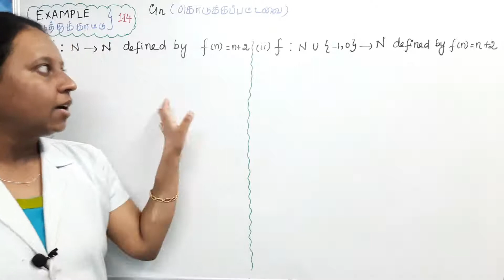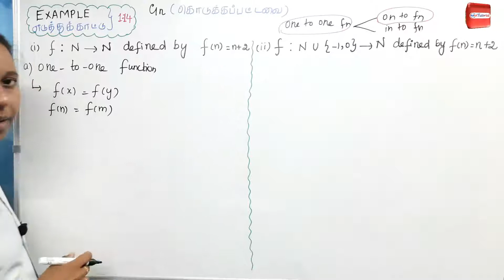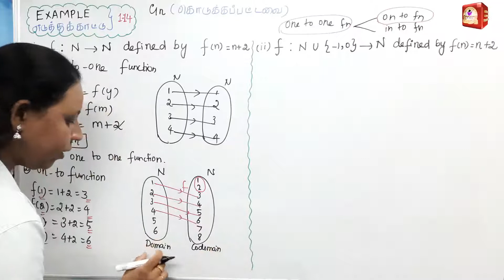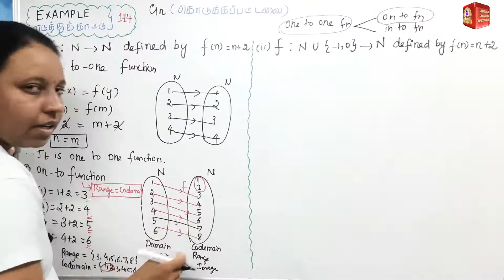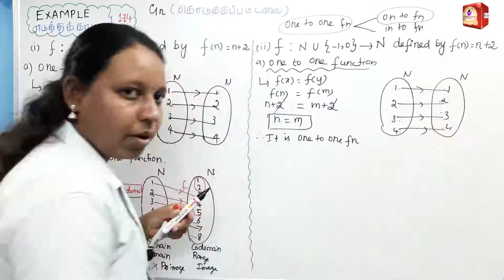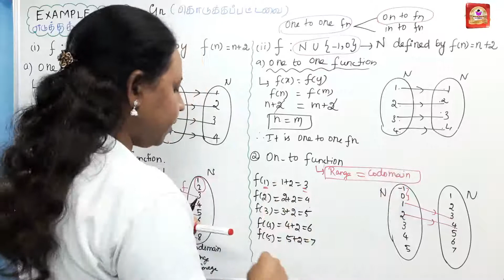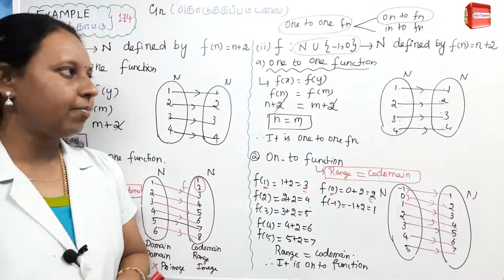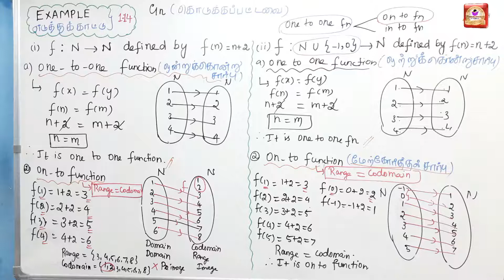TN 11th Maths|Chapter-1|EXAMPLE(எடுத்துக்காட்டு)-1.14|Malar Maths Tutorial.